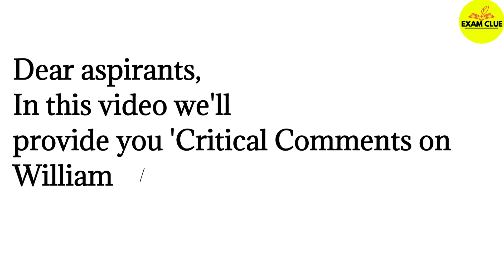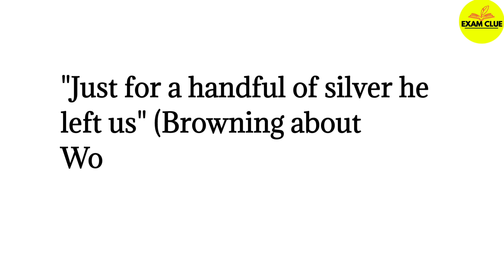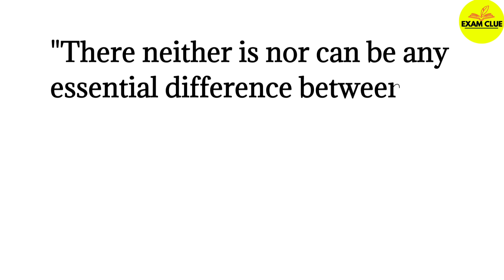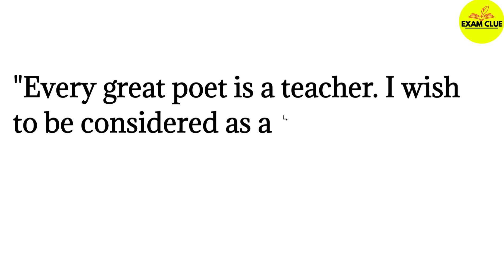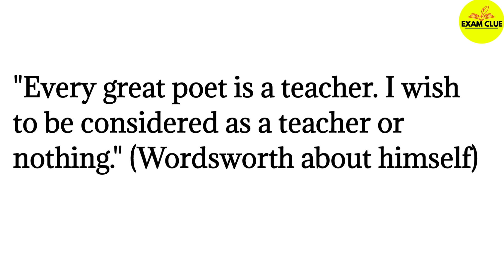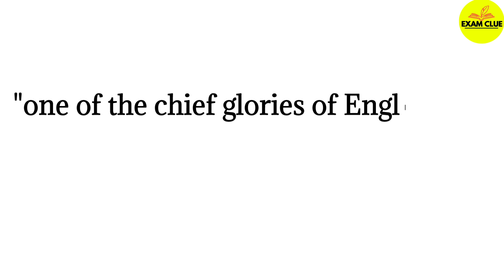William Wordsworth || Critical Comments on William Wordsworth || Self Assessment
This lecture is a part of UP Junior TGT PGT LT NVS KVS GIC ENGLISH preparation course. In this lecture we will provide you  'Critical Comments on William Wordsworth '

इसमें हम William Wordsworth के ऊपर की गई टिप्पणियों (Critical Comments) की चर्चा करेंगे।

Exam Clue
William Wordsworth
Critical Comments on William Wordsworth
Literature
Self Assessment
Mock Test
Previous year questions
Important questions
English Literature Class
UPTET English
CTET English
UPTGT English
UPPGT English